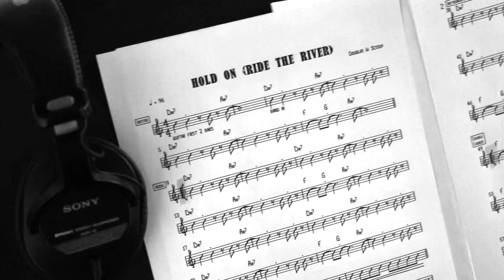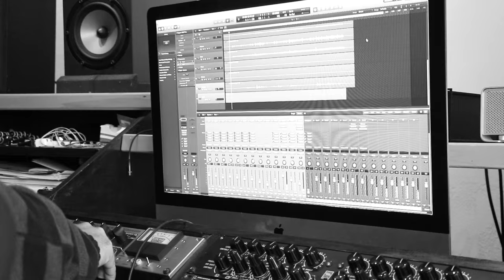Hold On (Ride The River) - Jess Wayne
A glimpse of Jess Wayne and the band recording the rhythm tracks for "Hold On (Ride The River)" the old fashioned way - together, in one room, with real instruments and enjoying the magic that happens when great musicians play together. Video by Yangzom Brauen, award winning screenwriter, director, cinematographer, actor and author. Featuring John Matthew Rosenberg on keys, Jimmy Ledezma on drums and percussion, Alexis Sklarevski on bass and David Peters on the mixing board.